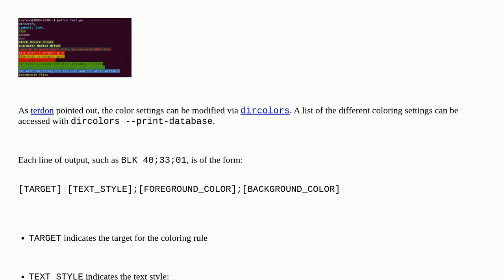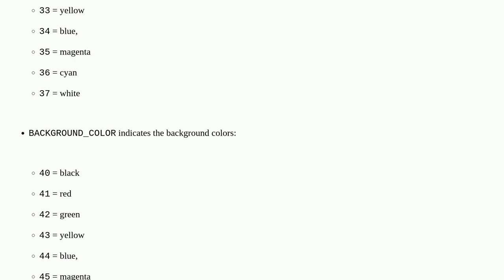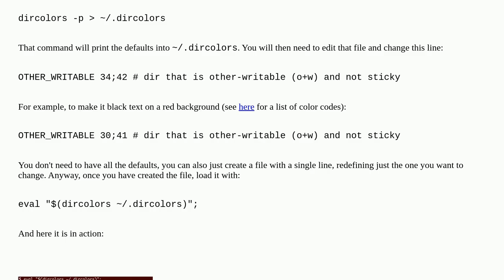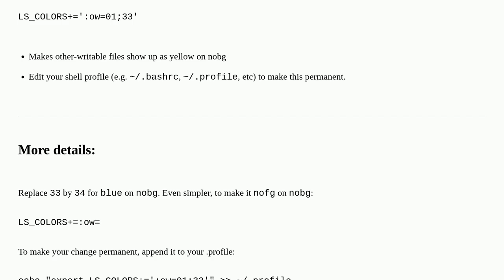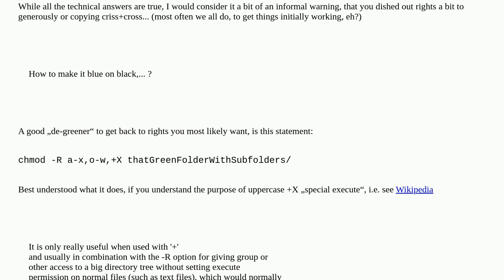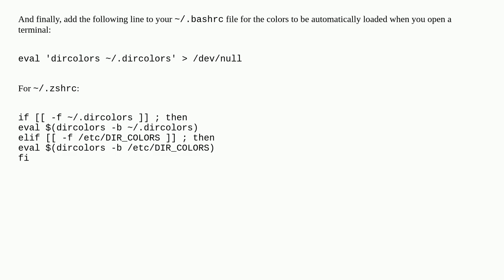What causes this green background in ls output?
A special thanks goes out to the community

  ls colors terminal